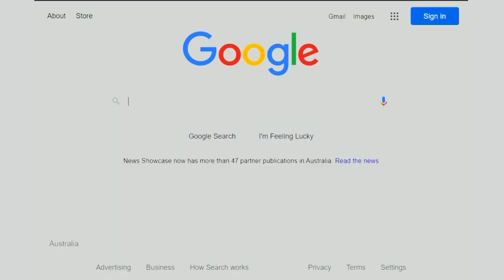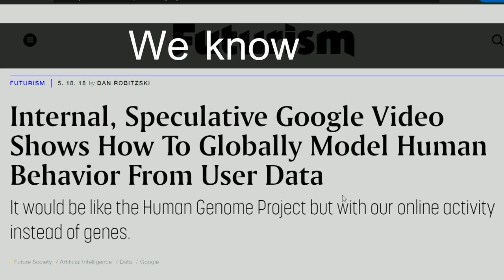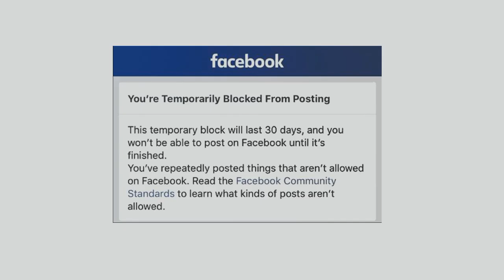Don't Be Evil (Video Edit) - Matt Finlay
Don't Be Evil (Video Edit) (2021)
Music written/recorded/performed by Matt Finlay

ISRC AU-OXF-20-00004
Copyright Matt Finlay 2021.

Purchase my music from KULTURE:
(If you don't want to/can't pay then please message me direct for a link)